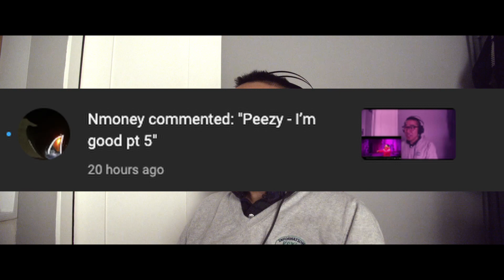Peezy - I'm Good Pt. 5 Reaction Requested by NMoney